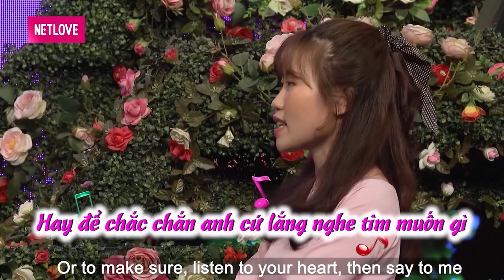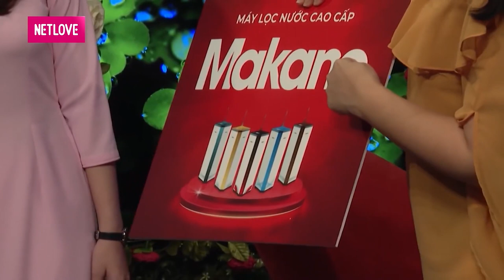LẦN ĐẦU HẸN HÒ trai đẹp An Giang RUN ĐẾN CÀ LĂM vì được hôn CÔ GIÁO TIỂU HỌC